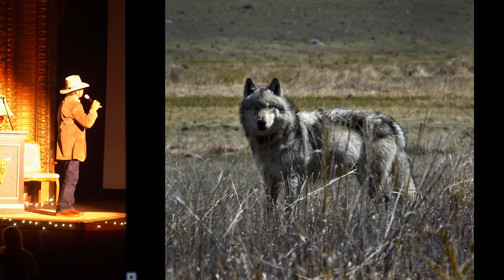john blue feather - Blue Feather's Wilderness